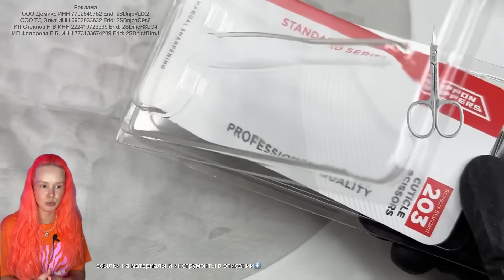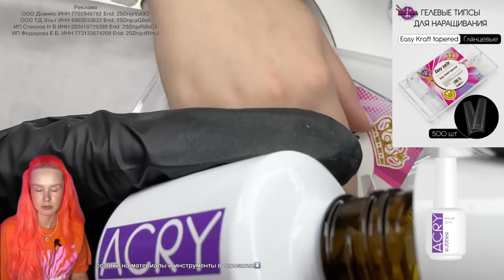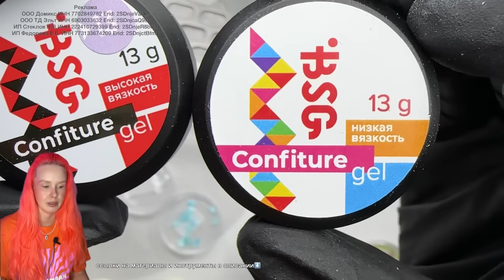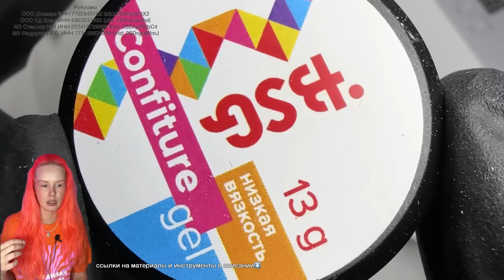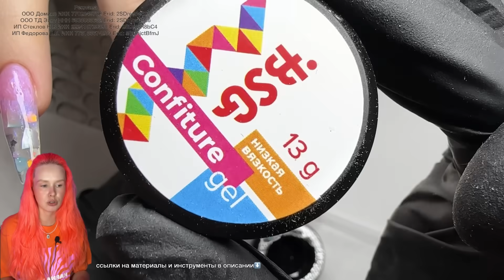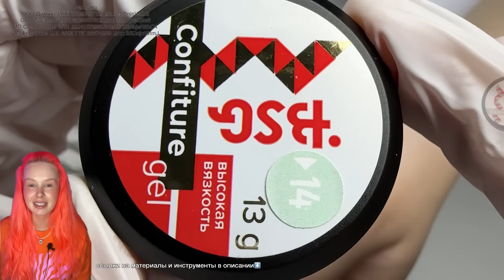РАСКРЫВАЮ ТАЙНУ: ПОЧЕМУ ОНА ВЕРНУЛАСЬ КО МНЕ😲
Самый подробный МК по маникюру:
1. Снятие и опил
3. Дизайн
4. Шикарный итог
А любые вопросы по маникюру и данному видео можно задать в комментариях или в моем телеграмм канале (там 2 раза в неделю выходит пост:вопрос-ответ)